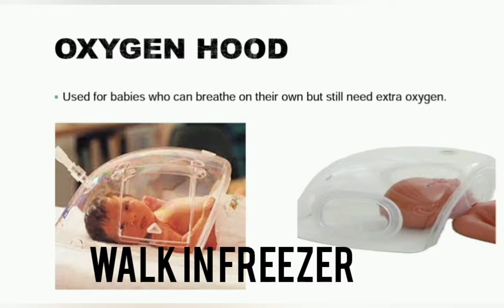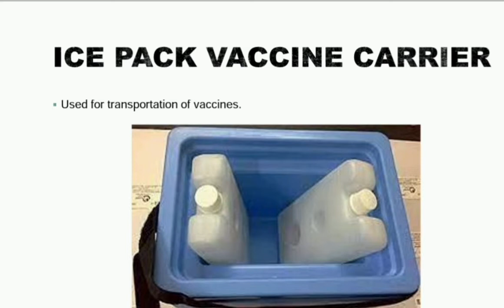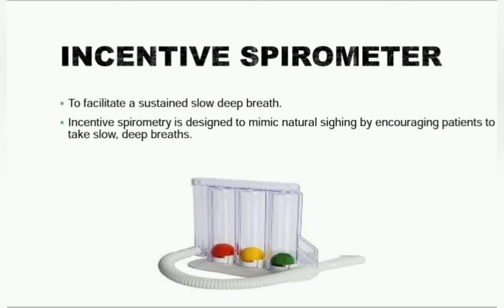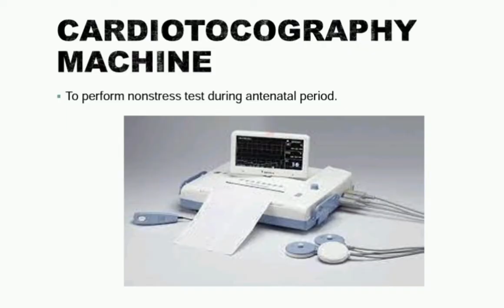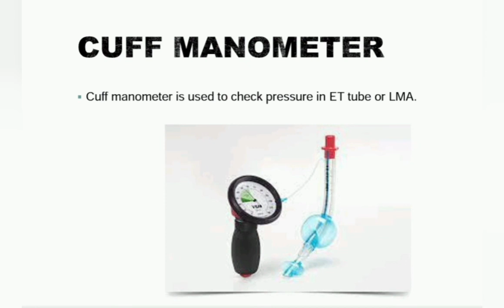Image based Questions # Equipments# Medical